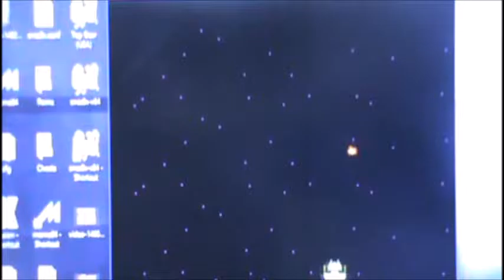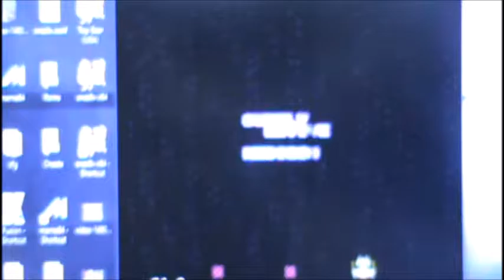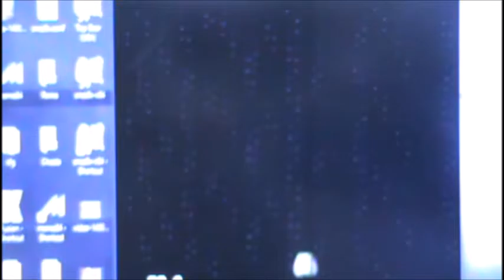Classic Game Astro Warrior sega master system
Astro Warrior sega master system Puerto Rico